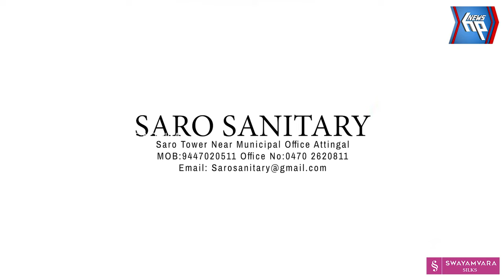വര്‍ക്കല ടൂറിസം മേഖലയിലെ റോഡില്‍ വെള്ളക്കെട്ട് അതിരൂക്ഷം; അധികൃതർ മൗനം പാലിക്കുന്നുവെന്നു പരാതി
വര്‍ക്കല ടൂറിസം മേഖലയിലെ റോഡില്‍ വെള്ളക്കെട്ട് അതിരൂക്ഷം;
അധികൃതർ  മൗനം പാലിക്കുന്നുവെന്നു പരാതി